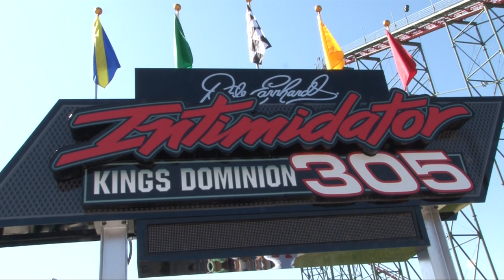Intimidator 305 Roller Coaster Offride Shots HD First Drop Kings Dominion Aerial View